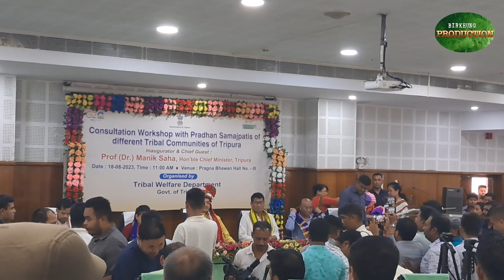Consultation Workshop With Pradhan Samajpatis of different Tribal Communities of Tripura